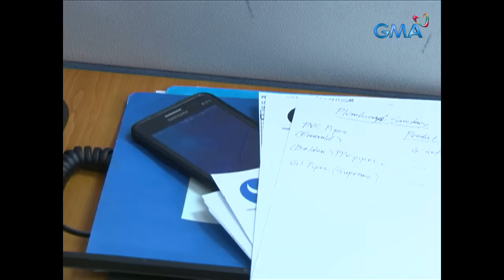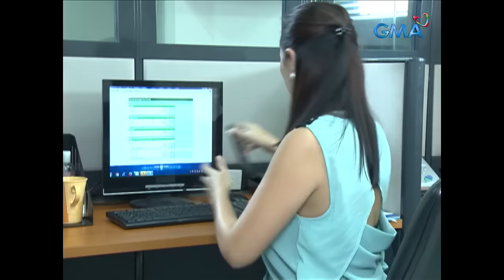Pepito Manaloto: Full Episode 277 (Stream Together)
Naghahanap si Pitoy ng bagong sexy-tary este…secretary! Tanggapin na kaya niya si Tere?